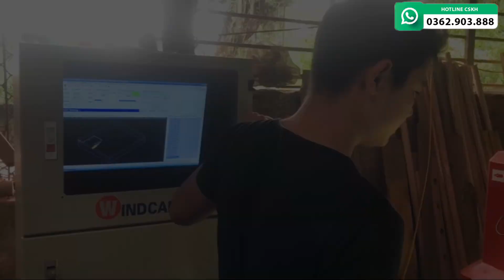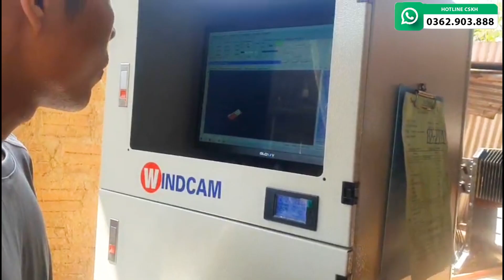ĐỊA CHỈ BÁN MÁY CNC ĐỤC GỖ UY TÍN TẠI BÌNH ĐỊNH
ĐỊA CHỈ ĐẦU TƯ MÁY CNC ĐỤC GỖ UY TÍN TẠI BÌNH ĐỊNH
Nghề Mộc tại Bình Định đang phát triển rầm rộ, nhiều chủ xưởng Mộc nơi đây đã vận dụng thành công công nghệ máy cnc đục khắc gỗ vào công đoạn chạm khắc giúp giảm thiểu chi phí nhân công, tăng năng suất, chất lượng sản phẩm tăng tính cạnh tranh.
Chỉ trong 03 tháng đầu năm, Công ty Đông Phương đã hoàn thành bàn giao 06 chiếc máy cnc đục gỗ về nhiều huyện trong tỉnh Bình Định,
Ngay sau đây Hãy cùng điểm qua những khách hàng tại Bình Định đầu tư máy cnc đục gỗ Đông Phương  trong 3 tháng đầu năm 2023 nhé
Đầu tiên là anh Võ Văn Quý tại Thuận Phong, Cát Lâm, Phù Cát, Bình Định, anh lựa chọn đầu tư cấu hình máy đục gỗ 1325-4  anh Lựa chọn nâng cấp 1 SPD công suất 2.2 kw 3 SPD 1.5 kw, chiều cao vai máy 250mm, đáp ứng nhu cầu đục khắc đa dạng các chi tiết đồ gỗ mỹ nghệ với độ sâu lên đến 7cm và độ dày phôi gỗ 20cm. Tổng giá trị hợp đồng của anh Võ Văn Quý là 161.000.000 đồng.
Thứ 2 là anh Đặng Văn Hải tại Mỹ Phong, Phù Mỹ, Bình Định, là một xưởng Mộc quy mô lớn trong khu vực, anh Hải lựa chọn đầu tư máy 2225-6 cấu hình nâng cấp toàn bộ SPD lên công suất 2.2 kw, và vai máy cao 350mm, đáp ứng nhu cầu đục khắc các sản phẩm có độ dày phôi gỗ lên đến 300mm, độ sâu tối đa 7cm. Trọn bộ giá máy lắp đặt tại xưởng theo hợp đồng của anh Hải là 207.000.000 đồng.
Thứ 3 là CTY TNHH TMSX BẰNG TRANG tên người dân thường gọi là Đồ Gỗ Mỹ NGhệ Văn Bằng tại Thôn Tân Kiều, Nhơn Mỹ, An Nhơn, Bình Định là cơ sở sản xuất đa dạng các sản phẩm đồ gỗ mỹ nghệ và tạc tượng gỗ quy mô lớn, trang bị hàng loạt các máy móc thiết bị hiện đại, sở hữu 02 cỗ máy cnc đục khắc gỗ 3D và mới đây nhất Công ty đã đàu tư thêm 01 cỗ máy đục tượng gỗ 4D cao cấp kết hợp đục mặt phẳng tại Công ty Đông Phương. Với tổng kinh phí đầu tư là 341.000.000 đồng.
Chiếc máy cnc thứ 4 là cỗ máy 1325-4 của anh Nguyễn Thanh Sang tại Tây Phú, Tây Sơn, Bình Định. Anh Sang đã đầu tư 1 cỗ máy đầu tiên vào tháng 02/2022 tại Công ty Đông Phương, thành công với công nghệ mới, quy mô sản xuất của anh Lớn mạnh hơn, anh đã an tâm tin trưởng đầu tư chiếc máy thứ 2 tại Công ty Đông Phương để đáp ứng khối lượng công việc tăng cao. Cấu hình anh Sang lựa chọn đầu tư là cấu hình nâng cấp vai máy 350mm, 4 SPD công suất 1.5 kw với tổng chi phí trọn gói lắp đặt, chuyển giao công nghệ tại xưởng là 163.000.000 đồng.
Chiếc máy cnc thứ 5 vẫn là cỗ máy 1325-4 nâng cấp vai máy cao 350mm của anhNguyễn Pháp tại  Phú Hữu 1, Ân Tường Tây, Hoài Ân, Bình Định với tổng kinh phí đầu tư là 163 triệu đồng.
Thứ 6 là anh Thái Quốc Sơn tại Trương Định 2, Bình Hòa, Tây Sơn, Bình Định đầu tư máy cnc đục gỗ 2225-6 nâng cấp 2 SPD 2.2 kw, vai máy cao 350mm, với tổng giá máy là 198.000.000 đồng
Có thể thấy Nhu cầu về các sản phẩm làm ra từ nghề mộc của người dân trên Toàn Quốc nói chung và tỉnh Bình Định nói riêng không bao giờ có điểm dừng, vì vậy, những người làm nghề phải kiên trì, sáng tạo những mẫu mới vận dụng công nghệ hiện đại vào sản xuất để đủ sức cạnh tranh, đưa sản phẩm truyền thống của quê hương thoát ra khỏi địa phương đến với các tỉnh, thành trong cả nước. Có như vậy, nghề mộc Bình Định sẽ ngày càng khởi sắc.
Công ty Đông Phương cảm ơn sự tin tưởng và ủng hộ của quý khách hàng, Nếu quý khách cũng đang quan tâm đến dòng sản phẩm máy đục gỗ cnc, nhưng lo lắng về mức vốn đầu tư cao, công nghệ hiện đại khó sử dụng, thì hãy an tâm tin tưởng và mạnh dạn đầu tư máy để phát triển ổn định với nghề nhé!
Khi đầu tư máy CNC Đông Phương quý khách hàng được tặng kho mẫu miễn phí lên tới 5000 file phổ biến trên thị trường.
Công ty hỗ trợ scan mẫu, vẽ mẫu miễn phí trong 1 năm đầu sử dụng máy. Giúp quý khách giảm đi 50% khó khăn trong thời gian đầu tiếp cận công nghệ.
Quý khách hàng tại Bình Định có thể đến trực tiếp chi nhánh của Công ty Đông Phương để tham khảo chất lượng máy và tham gia khóa học chuyển giao công nghệ hoàn toàn miễn phí, khi giao máy, công ty sẽ cử kỹ thuật viên hướng dẫn vận hành máy thực tế tại xưởng 03 ngày, hỗ trợ kỹ thuật 24/7 trong suốt quá trình sử dụng máy, đảm bảo moi khách hàng đều có khả năng làm chủ công nghệ, sử dụng máy hiệu quả. Hotline tư vấn: 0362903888 / 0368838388, Xin chào và hẹn gặp lại trong những video tiếp theo!